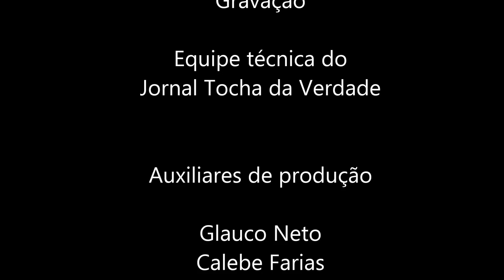Refrigério e Deleite para a alma piedosa - Devocional II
Devocional anabatista para deleite da alma piedosa, verdades bíblicas, consagração, anseio pela presença de Deus